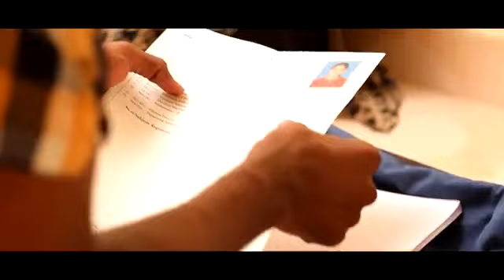Valaivu - Romantic Tamil Short Film - Must Watch - Red Pix Short film